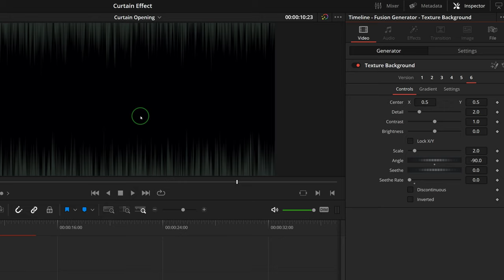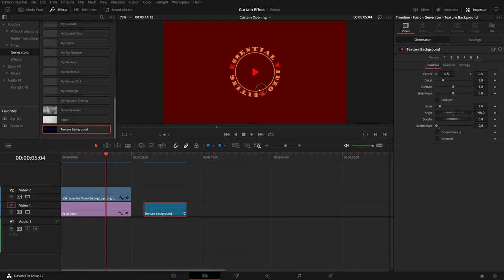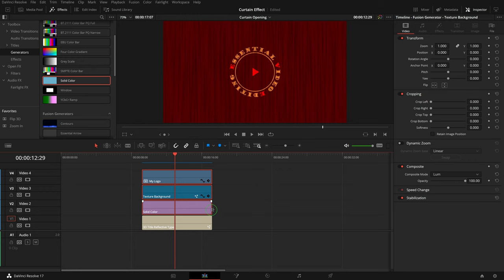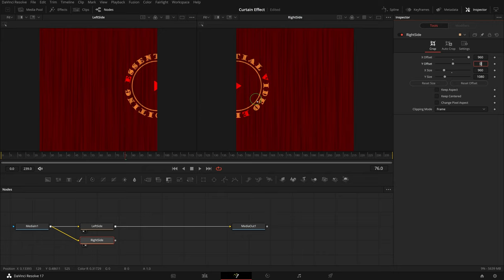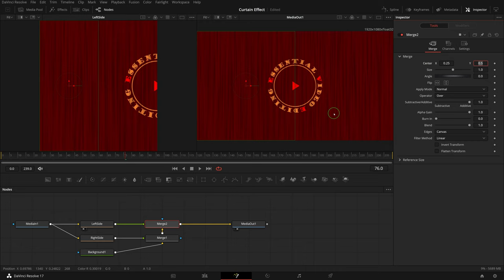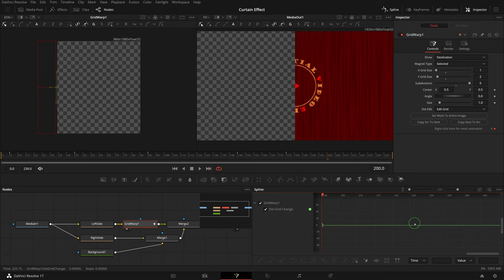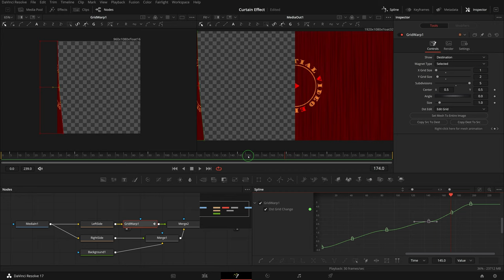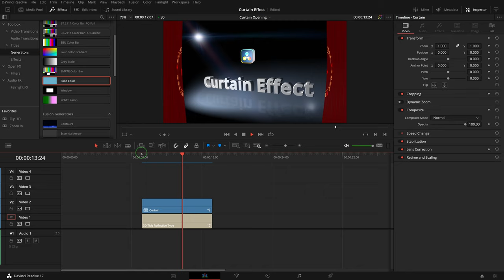Create a Realistic Curtain Opening Effect in DaVinci Resolve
Chapters
00:00 Create a Stage Curtain Opening Effect
00:26 Create Curtain using Texture Background Generator
01:42 Convert texture background to matte
02:50 Change curtain between solid and semi transparent
03:48 Split the curtain into 2 parts - Left and Right
06:09 Animate the left side curtain with Grid Warp Node
09:15 Right side Curtain Animation
10:29 Change to Semi-Transparent Curtain